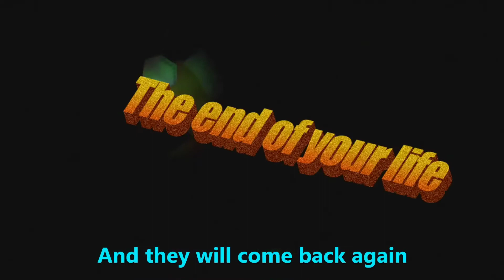Sunshine With Lyrics by MaimyMayo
Ola my god 😱😱😱😱😱😱😱😱😱😱😱😱😱😱😱😱😱😱😱😱😱😱😱